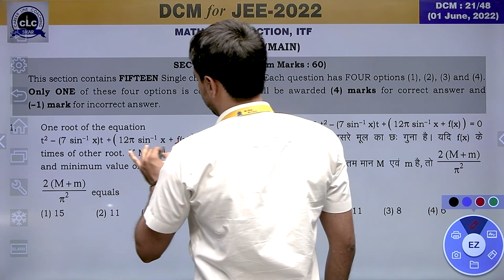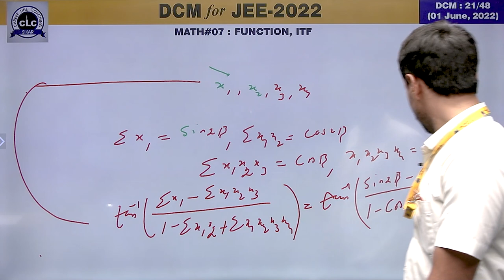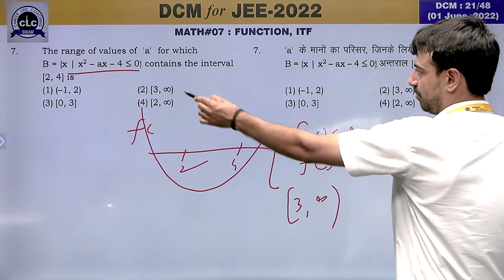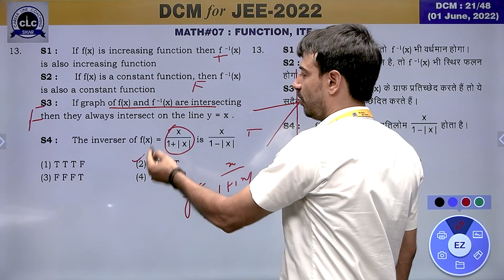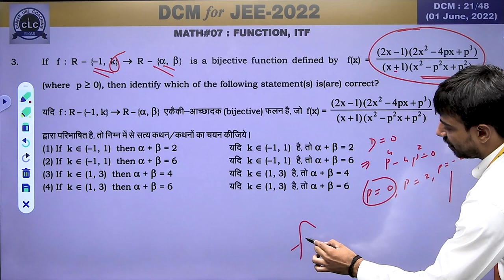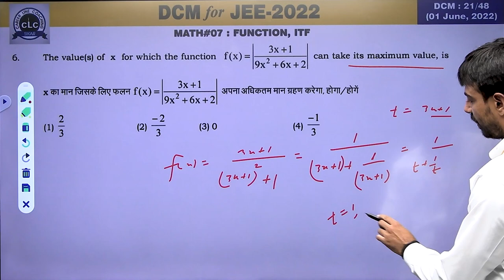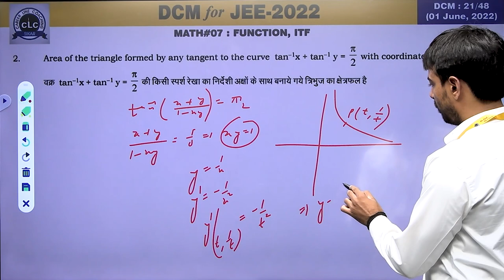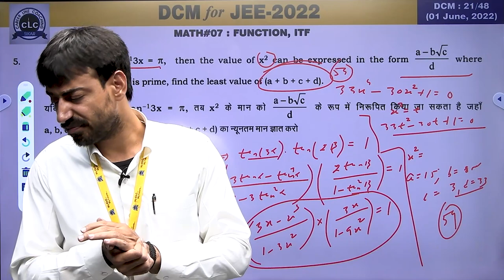DTS#21-MATH#07 || DCM Test Series || JEE-2022 || CLC